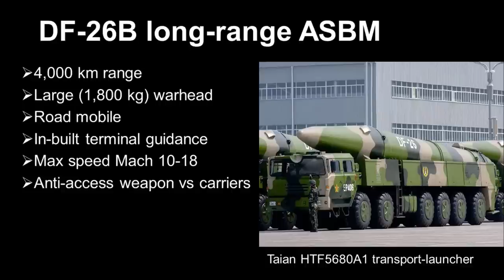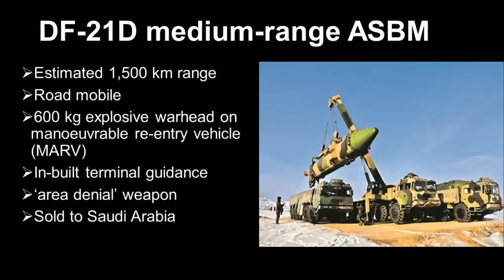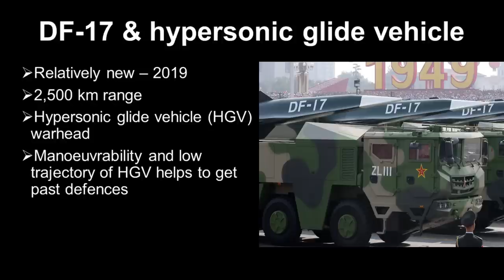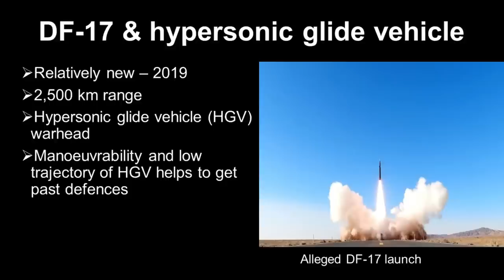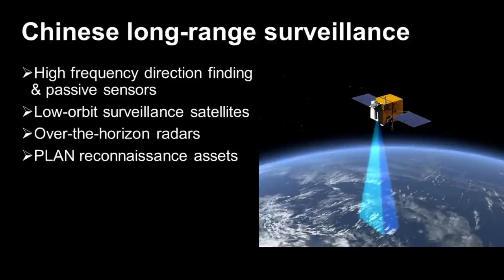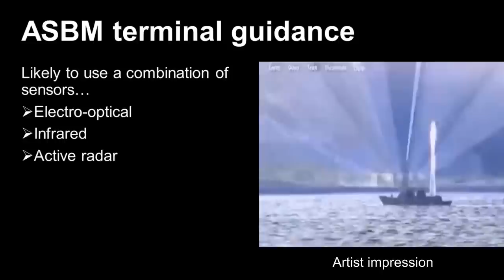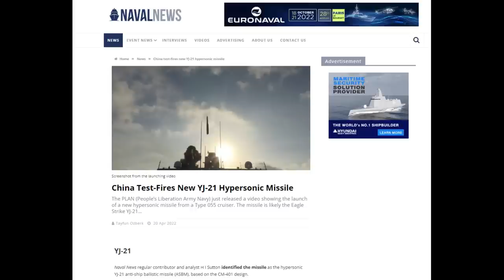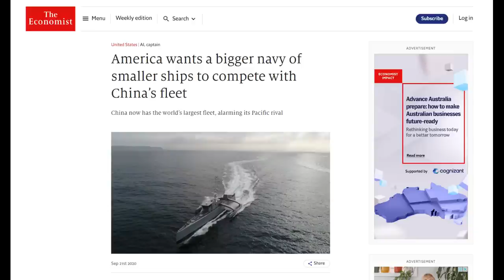China's 'Carrier Killer' Anti-ship Ballistic Missiles - an Overview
We provide an overview of Chinese anti-ship ballistic missiles in the context of anti-access/area denial, including the DF-26B, DF-21D and DF-17. We respond to some common questions, e.g. How do these missiles find their targets? Do they actually work?

CHAPTERS
00:00 – Long-range DF-26B
04:15 – Medium-range DF-21D & DF-17
09:19 – How do Chinese ASBMs find their targets?
14:06 – Short-range ASBMs
17:06 – Do they actually work?